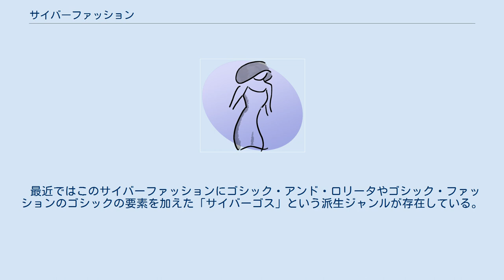サイバーファッション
サイバーファッション（Cyber fashion）とは原宿系（KERA系）ファッションとも言われるファッションの一つ。
サイバー系、サイバーと呼ばれる。
 SFをイメージしたファッションの一つで、アメリカやイギリスのなどではクラブイベントに通う若者達が個性を競うために用いるファションである。
日本国内でも愛好者はいるが、アメリカやロンドンに比べまだごく少数で馴染みが薄い。
しかし最近ではイベントなどが盛んに行われたり、ファッション雑誌『KERA』などで取り上げられたりして少しずつではあるが認知されつつある。
日本でサイバーファッションを専門に取り扱っているブランドはFOTUS（フェトウス）が有名で直営店が全国数点存在したが現在は全店閉鎖し、KERAショップといったロリータ・ファッション、ゴシック・アンド・ロリータを専門に扱うショップや、インターネットによる通販でないと購入が難しい。
 現在の日本国内では、着物をリメイクした商品が中心のファッションブランド卓矢ヱンジェルや、新世代サイバーファッションブランドD/3（ディースリー）がサイバーファッション界の中でも主な賑わいをみせており、近年ではproduct_c (pdc)やAIKA ELECTRONICSなどのサイバーアクセサリーブランドも登場し、サイバーブランドがにわかに盛り上がり始めている。
 サイバーファッションの特徴は素材は通常のファッションで用いられるコットン・シルクなどの天然素材は使わず、光沢のあるビニールやポリエステルなどといった化学製品や、ベロアにファーといった物が主に用いられ、色などは蛍光色や銀色などが多い。
 またアクセサリーなどはゴムや金属を使ったものが多く、主にパンクファッションなどにもあるスパイクを付けたり、ビニールチューブで作られた指輪にブレスレットや首輪が多く、最近ではシリコーンゴムを使ったアクセサリーも登場している。
またヘアスタイルは地毛を蛍光色に染めたり、同じく蛍光色に染めたエクステや羽、ビニールチューブなど加工して付けて着飾る。
 最近ではこのサイバーファッションにゴシック・アンド・ロリータやゴシック・ファッションのゴシックの要素を加えた「サイバーゴス」という派生ジャンルが存在している。